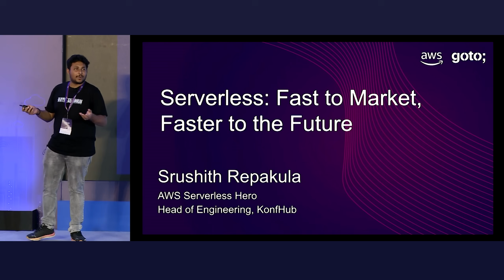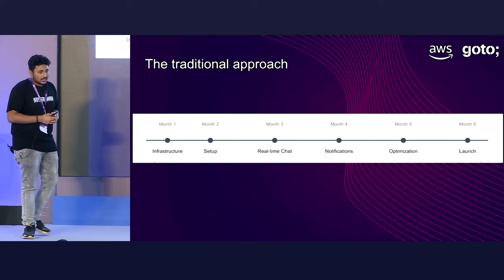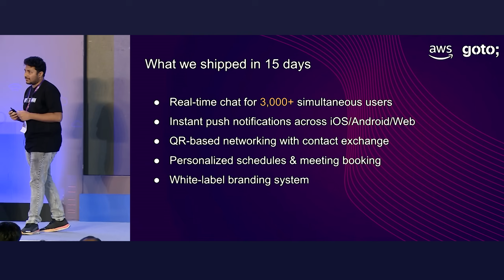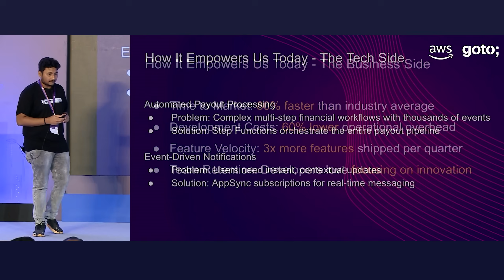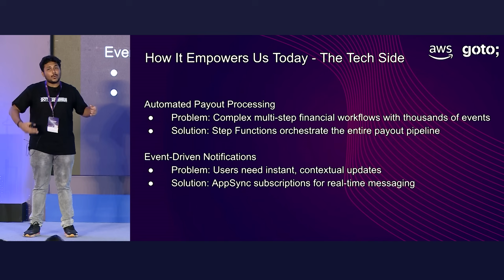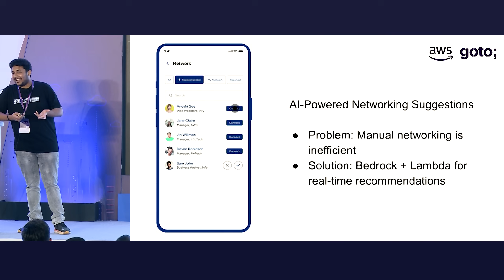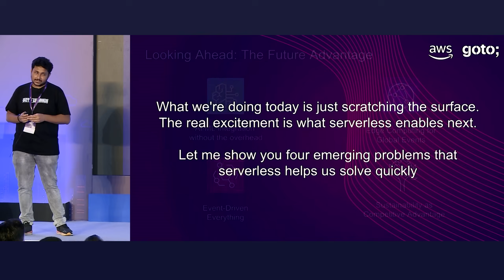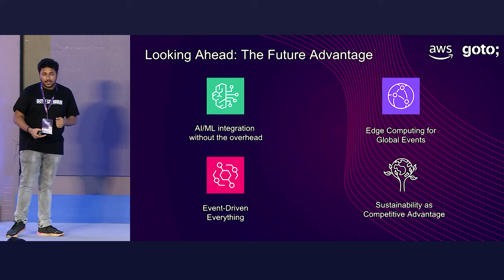Serverless: Fast to Market, Faster to the Future • Srushith Repakula • GOTO 2025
This presentation was recorded at GOTO Serverless 2025.

Srushith Repakula - Head of Engineering at KonfHub | AWS Serverless Hero

ABSTRACT
In today’s hyper-competitive market, startups don’t win just by being first, they win by staying ahead. Serverless isn't just a technical choice, it's a strategic advantage that accelerates your path to market while positioning your business for sustained innovation and growth.

In this talk, you'll hear firsthand how Serverless enabled us to move quickly from idea to impact, significantly reducing time spent on infrastructure and operations. More importantly, I will share how it continues to empower us today, allowing our developers to focus on innovation rather than infrastructure.

But the real value of Serverless lies beyond immediate gains. We’ll look ahead and explore how Serverless architectures open the door to the future: embracing real-time AI/ML integration, expanding through event-driven architectures, exploring edge computing, and even prioritizing sustainability.

Join this session to discover how adopting Serverless can not only fast-track your go-to-market journey, but ensure you're equipped and ready to move faster into the future. [...]

TIMECODES
00:00 Intro
01:02 15 days vs 6 months challenge
02:44 Our serverless strategy
04:15 What's the secret?
04:50 The tech side
09:15 Demo
10:25 Looking ahead
12:41 Outro

RECOMMENDED BOOKS
Peter Sbarski • Serverless Architectures on AWS •
Michael Stack • Event-Driven Architecture in Golang •
Ashley Peacock • Serverless Apps on Cloudflare •
Jeroen Mulder • Multi-Cloud Strategy for Cloud Architects •